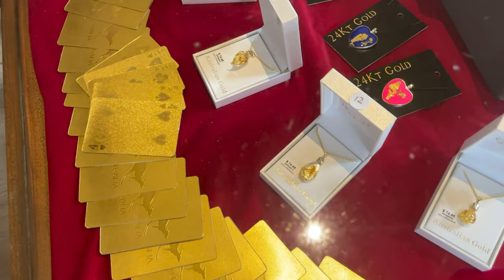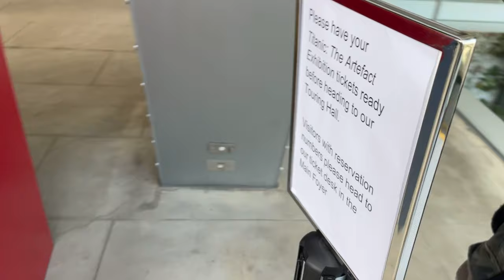AIDA Weltreise 2023/24 - Melbourne und Tasmanien 🌇🌳 - VLOG 016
Willkommen zurück 🙋🏼‍♀️

Ich bin Vivi und mir der AIDAsol 117 Tage lang auf
Weltreise 🌎

In diesem Video erfahrt ihr alles über meinen bucket list Moment in Tasmanien und unseren Ausflug in Melbourne.

Folgt mir gerne bei Instagram: @VivvieGoesPlaces

Musician: @iksonmusic

Musician: Jeff Kaale

Musician: @iksonmusic